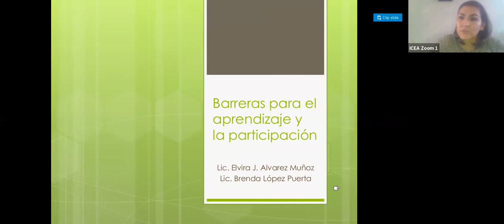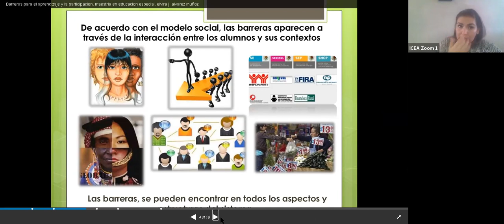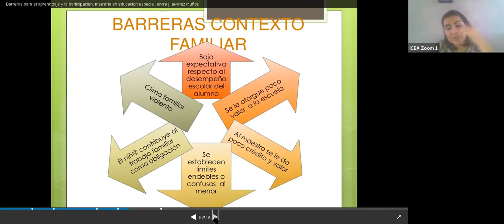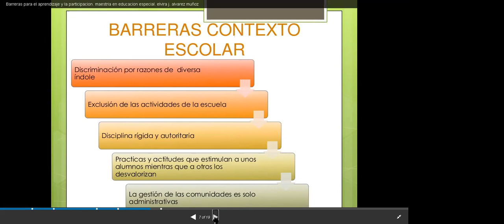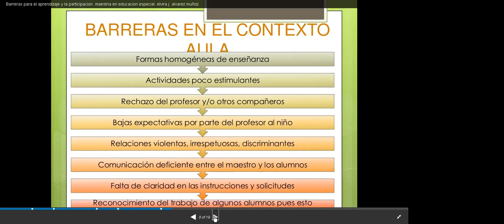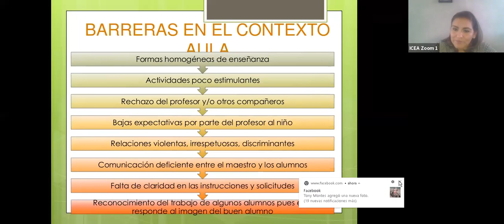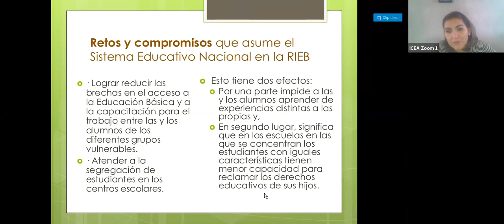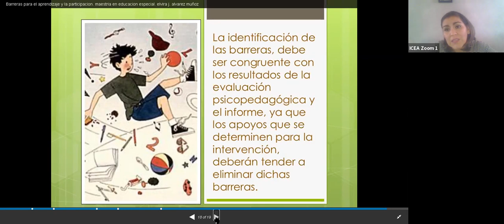Integración Educativa - 2020-10-27T21:01:49Z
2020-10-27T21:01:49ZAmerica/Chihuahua